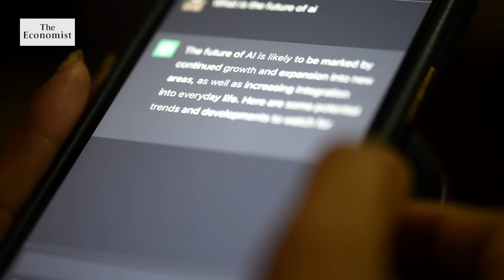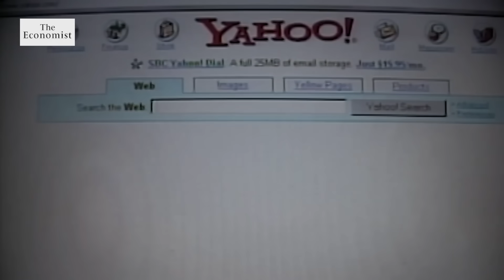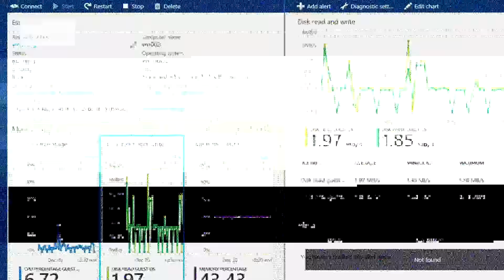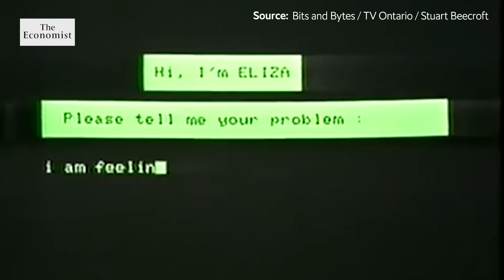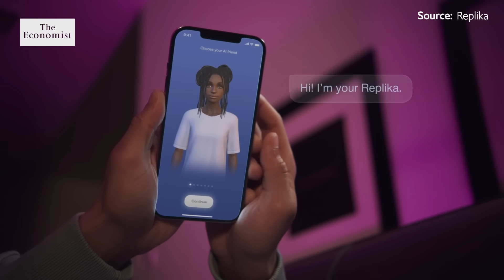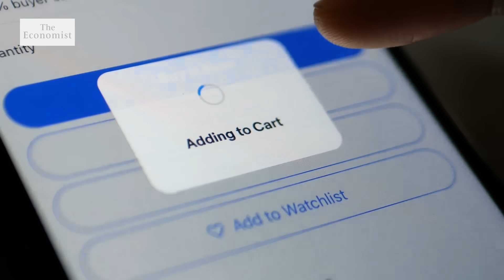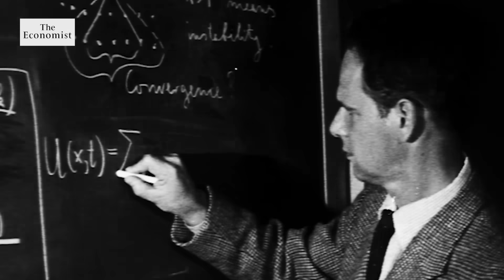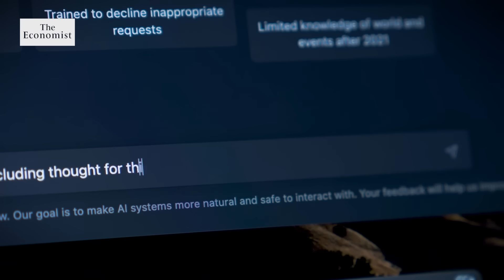Beyond ChatGPT: what chatbots mean for the future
With the arrival of generative AI chatbots, artificial intelligence no longer seems the preserve of science fiction. Now that the bots are talking back, what does it mean for the future of the internet—and our relationship with machines?

00:00 - Chatbots are changing the internet
01:02 - How do chatbots work?
03:40 - The problems with today’s chatbots
06:40 - The ELIZA effect
07:46 - Replika AI
09:55 - What might future chatbots be able to do?
11:47 - The drawbacks of chatbots

Listen to The Economist’s ‘Babbage’ Podcast on how robots are improving human interactions

Listen to The Economist’s ‘Babbage’ Podcast on how ChatGPT could change the world: